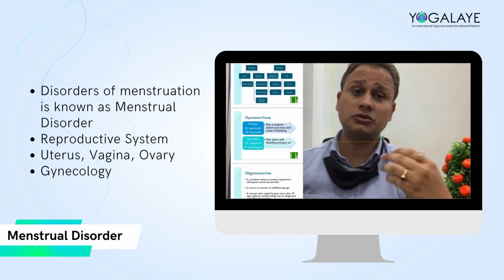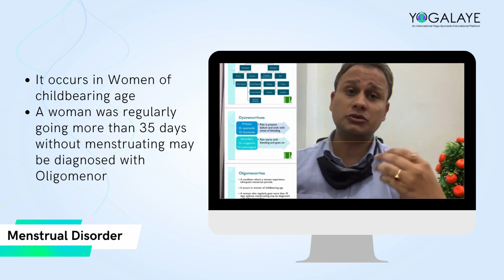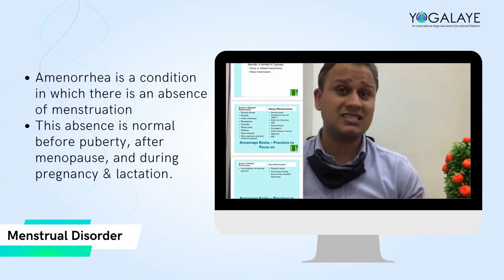Menstrual Disorder Yoga Therapy, Ayurveda therapy | Yoga Instructor Course | Dr Satyam Singapore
Learn, how to use yoga ayurveda therapy for common ailments like- Fibroids, PCOS, Ovarian Cyst and other mentrual issues under the supervision of Doctor and Master therapist or yoga teacher. Union Yoga Ayurveda is an Internationally recognised school of Ayurveda. Ayurveda foundation diet, Ayurveda Therapist Course, Ayurveda consultant course Doctor